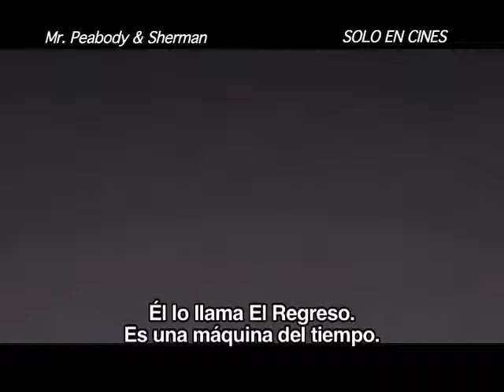Mr Peabody & Sherman